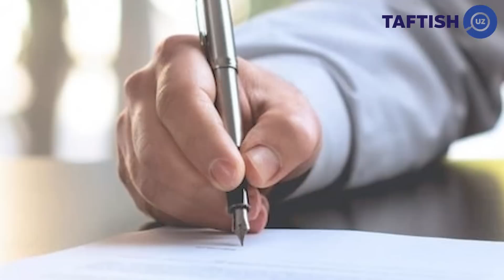ОРТИҚХЎЖАЕВ БИР ҚАРАБ ҚЎЙИНГ. ТОШКЕНТДА НИМАЛАР БЎЛЯПТИ?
Taftish.uz сизни қийнаётган барча муаммоларингиз юзасидан журналистик суриштирув олиб боради.